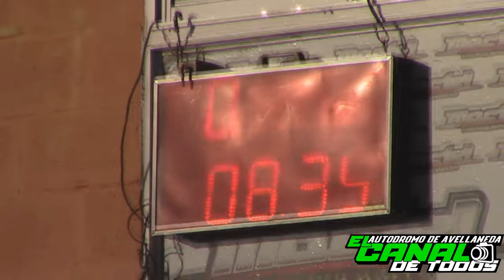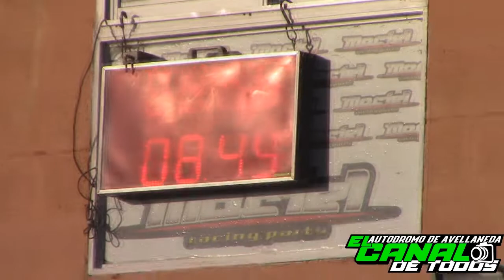Clase 7 9/2/2020 CDT Autodromo de Avellaneda